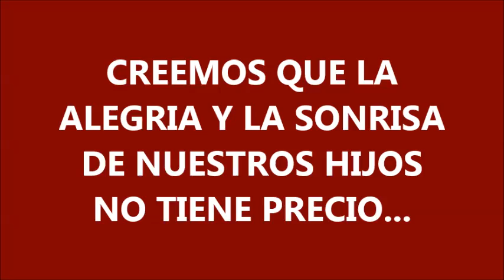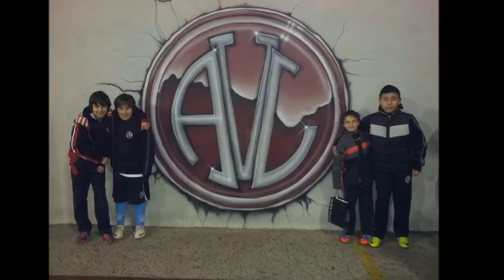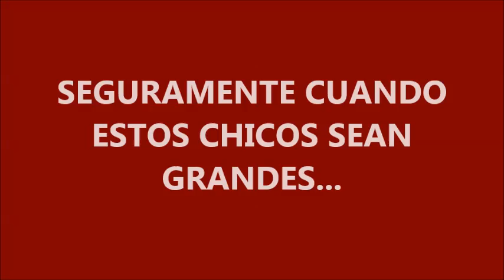AMIGOS DE VILLA LURO VIDEO DE HITLER